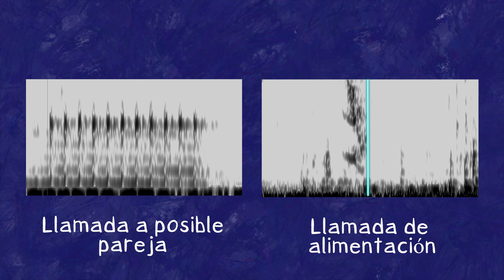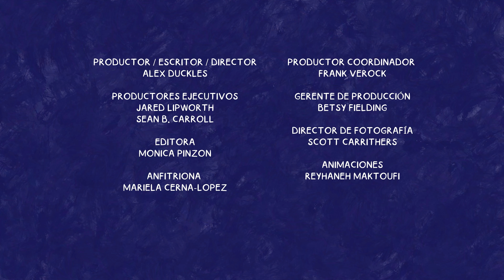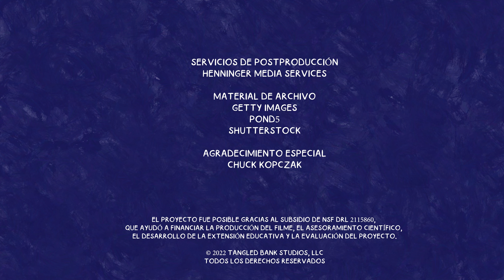Retumbo oceánico: ¿Cómo se comunican las ballenas azules?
Las especies marinas pueden comunicarse entre sí a través de distancias extremas. En el caso de las ballenas azules, ¡son cientos de millas de mar abierto! La Dra. Kate Stafford utiliza herramientas especializadas para escuchar el “lenguaje” de las ballenas azules, pero comprender lo que dicen es un desafío único. La Dra. Stafford nos muestra cómo los biólogos marinos buscan patrones en los cantos de las ballenas para descifrar su significado. Ella explica cómo la búsqueda de patrones puede ayudarnos a comprender la comunicación animal de todo tipo, incluso en nuestros patios.